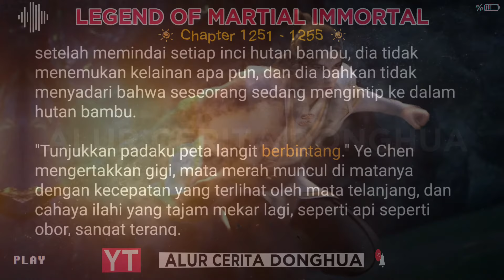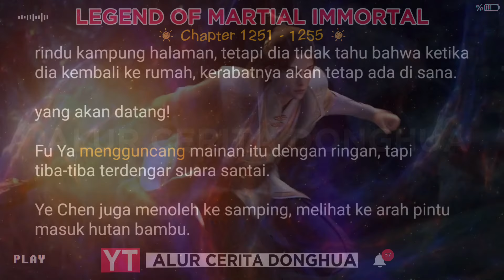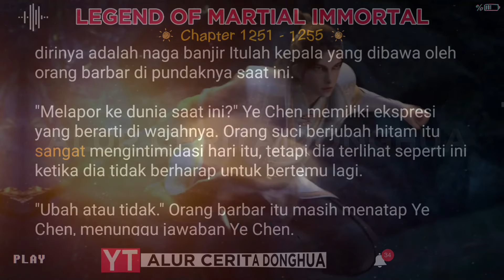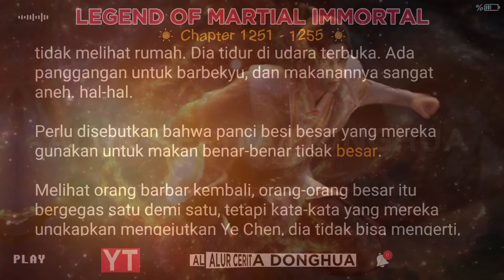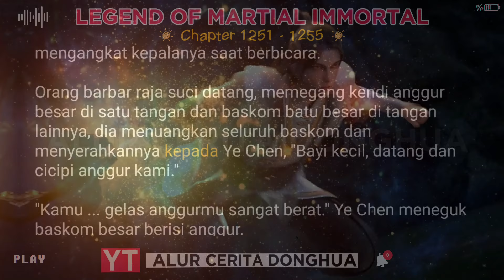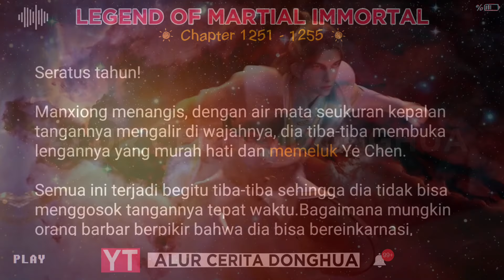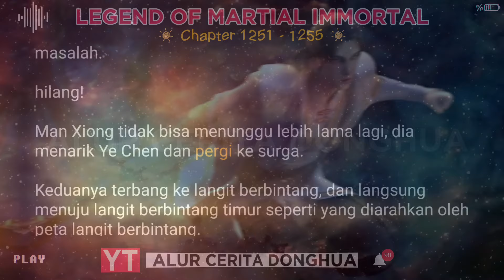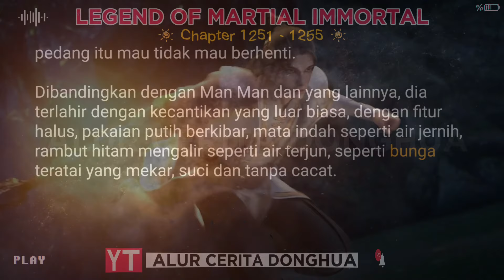Legend of Martial Immortal Chapter 1251 - 1255 | Alur Cerita Legend Of Xianwu Dizun Emperor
Alur Cerita Legend of Martial Immortal BAB 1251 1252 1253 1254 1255 | Legend Of Xianwu Dizun Emperor versi Novel

Episode 1251 : Mengembara
Episode 1252 : Pria Besar
Episode 1253 : Suku Barbar
Episode 1254 : Anggur Barbar
Episode 1255 : Gadis Kecil